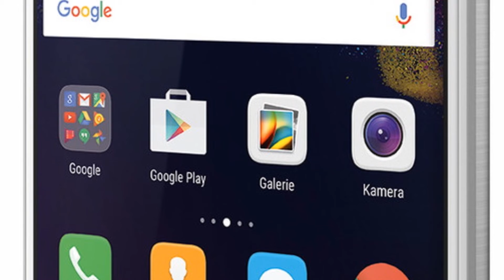Photos of the Huawei P9 Lite 2017 Dual SIM | Not A Review!